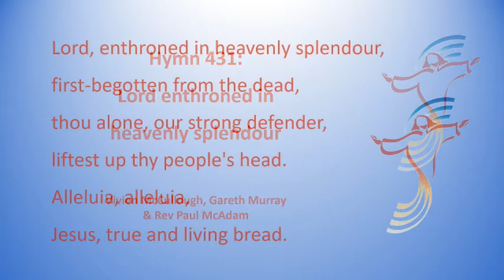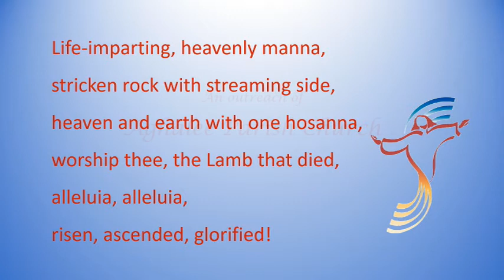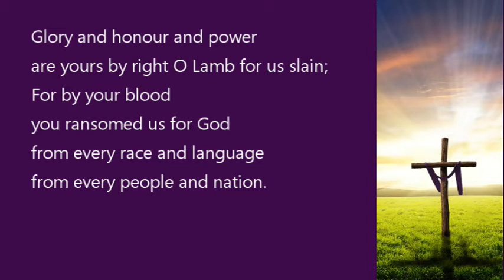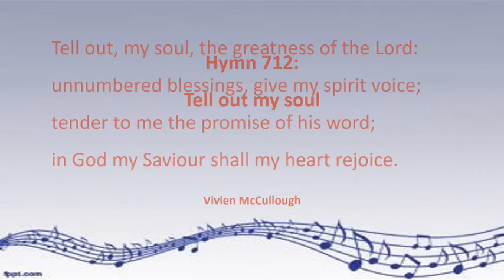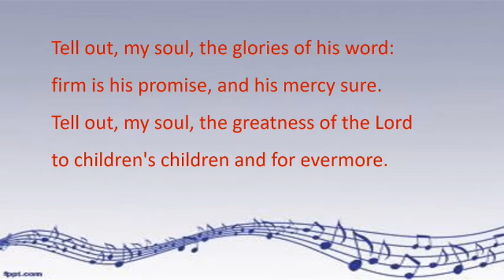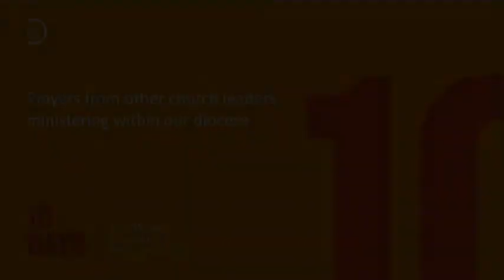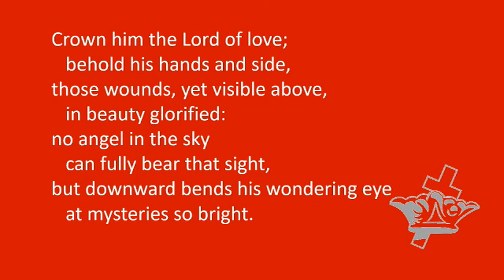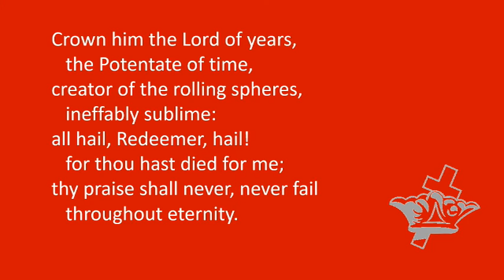Sunday Service 24-5-20 - the Sunday after Ascension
Aghalee Parish Service 24-5-20